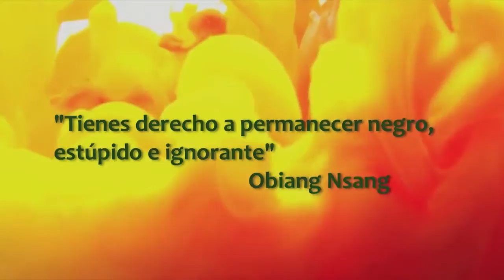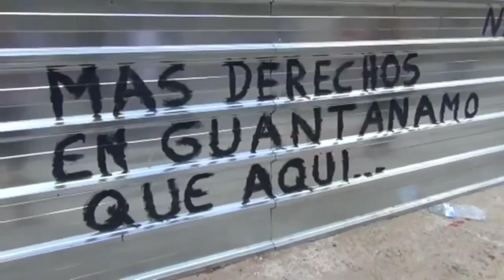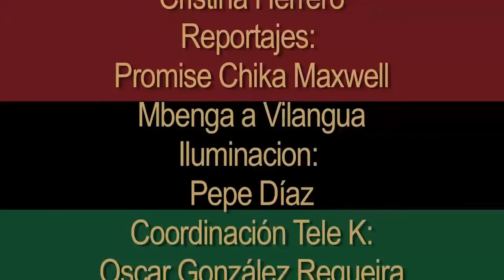UHURU 20141015 ¿Porque los negros quieren dejar de ser españoles?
Tertulia panafricanista ¿Porque los afrocatalanes quieren dejar de ser españoles?